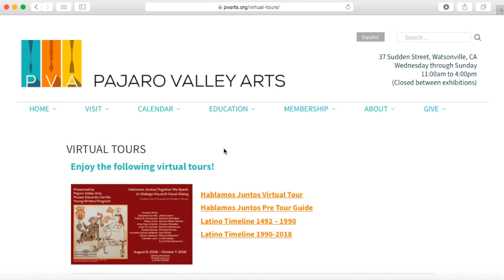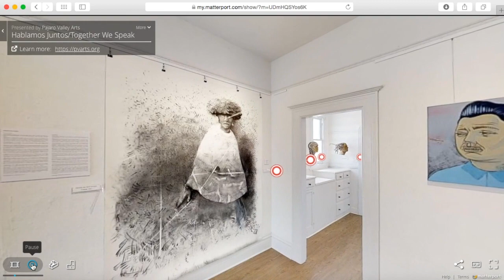Hablamos Juntos: How to Take The Virtual Gallery Tour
Learn how to take a virtual tour of PVA exhibits with the Hablamos Juntos/ Together We Speak exhibit.